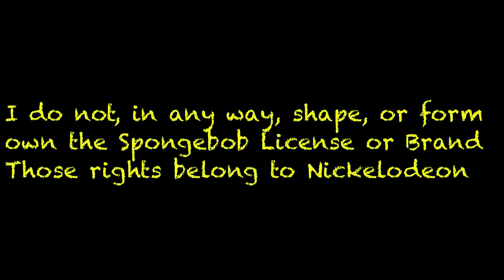Spongebob SquarePants Battle for Bikini Bottom : ZakPak Reviews #2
Thank you guys for watching this Review!

NONE of these game clips are my original clips, Everyone whose clips I used will be credited in the credits of the video and put in the description! Some were really amusing to watch, so go and watch them!